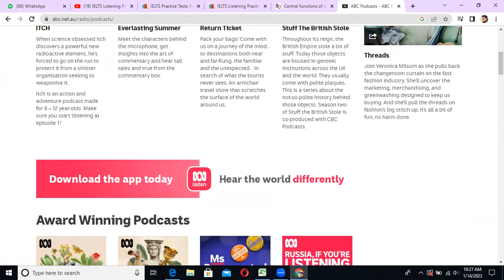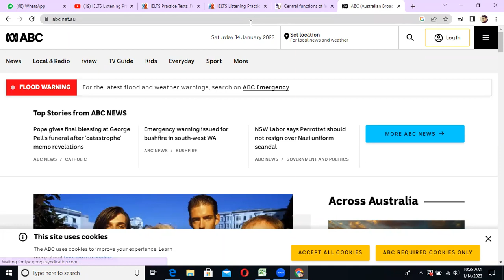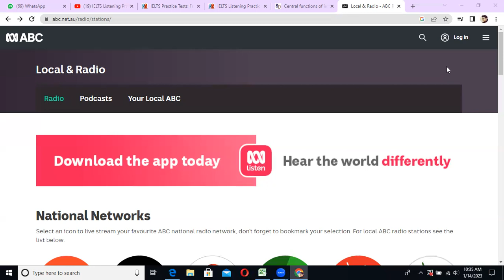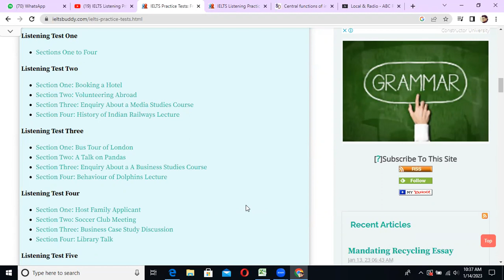Həm əyləncəli həm də vacib bir video dərs ilə qarşınızdayam